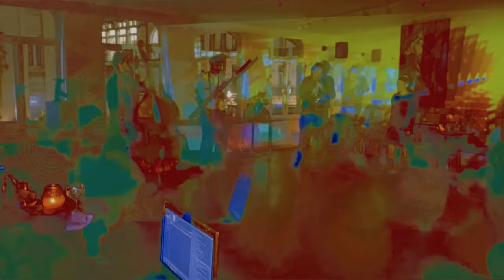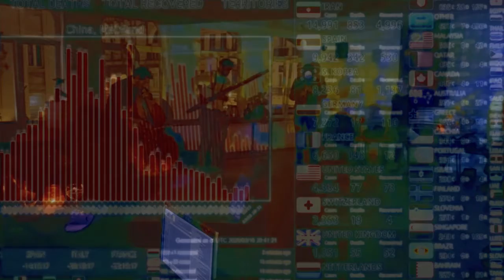C19#2 KAFKA-BING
LAMAφ - Brussels-based transversal improvisation force.
With: Eliza Pais, Petermfriess, Maurice Charles Jj, Marcello Giannandrea, Mattia Massolini aka Klaus Kinsky.